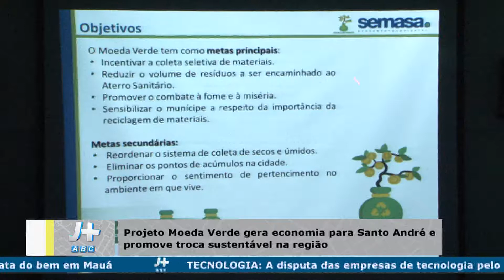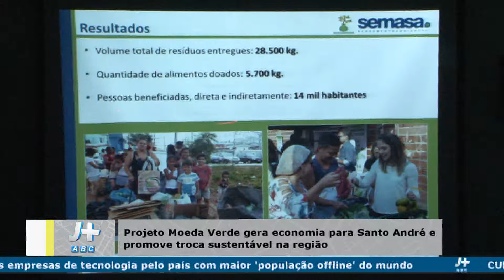Matéria Semasa moeda verde